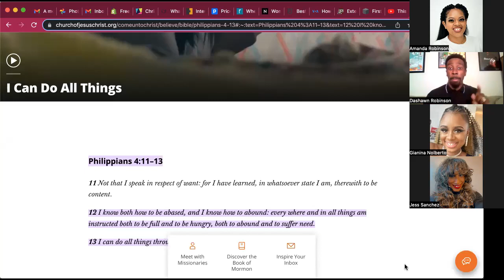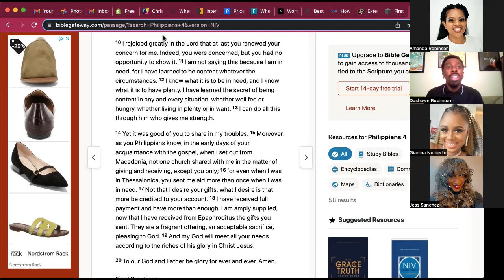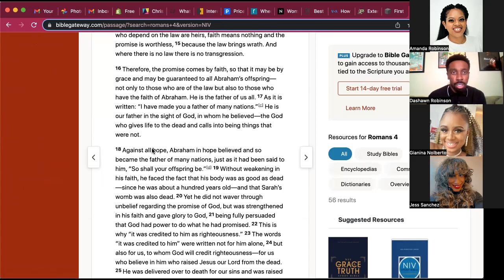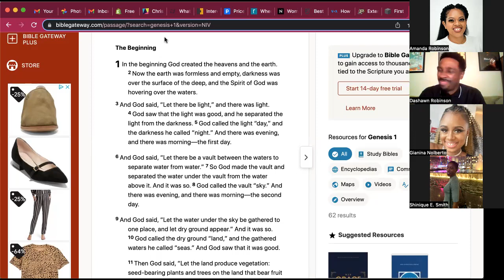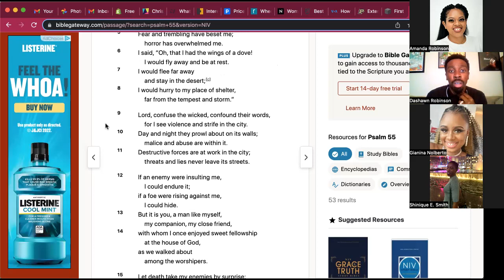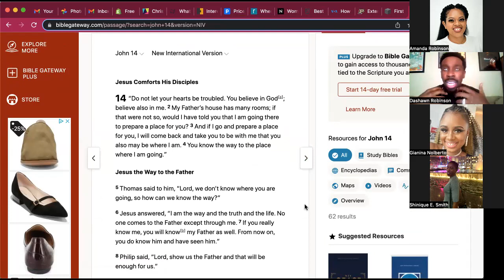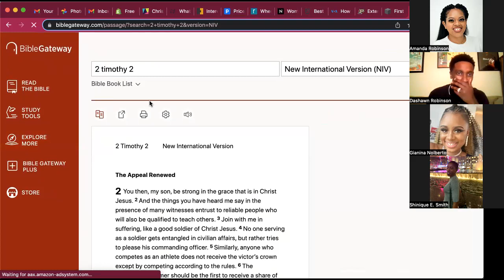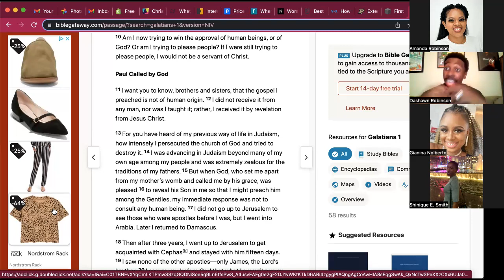Virtual Bible Study 7/19/2022